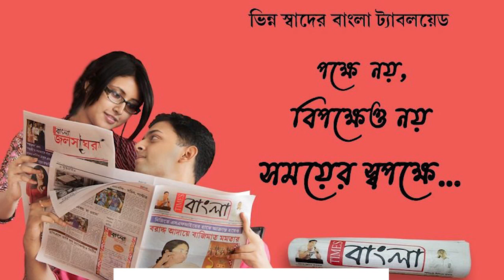করোনা প্রতিষেধক টিকার একদিনে পাঁচ হাজার দ্বিতীয় ডোজের ব্যবস্থা শান্তিপুর পৌরসভার